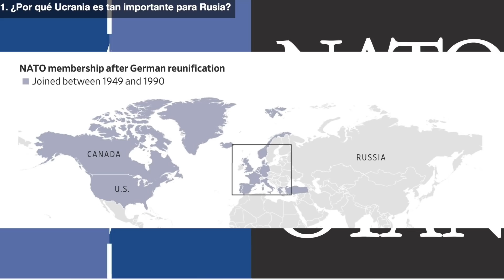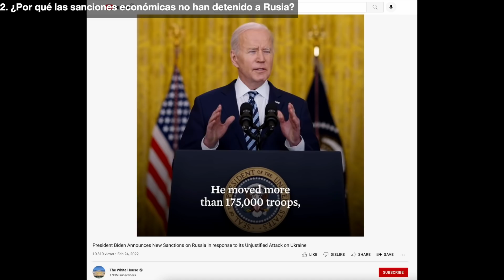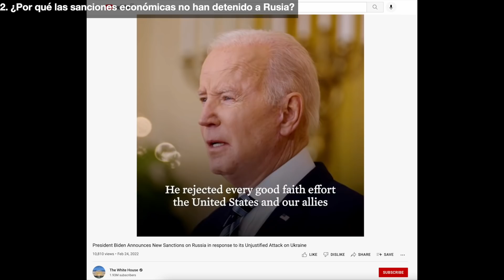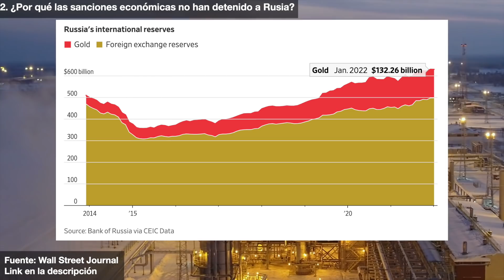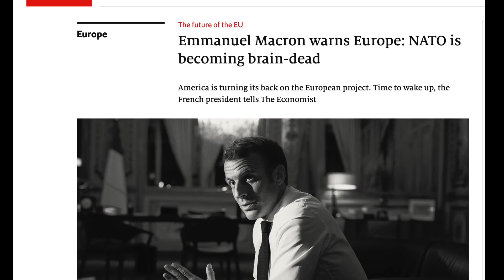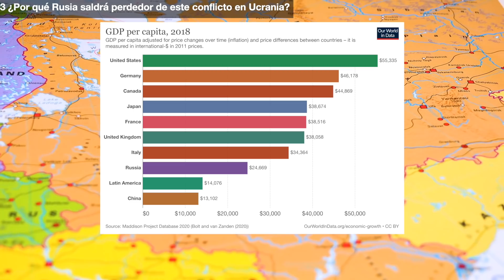¿Por qué UCRANIA es tan importante para RUSIA (PUTIN)?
*Latvia es Letonia en español.
Si no fuera por el actual conflicto en Ucrania, el mundo no estaría hablando de Rusia y de su presidente Vladimir Putin. En la actualidad todo mundo habla es de China como segunda superpotencia y único rival creíble para Estados Unidos. Y este contexto es el que ha vivido Rusia desde la caída de la Unión Soviética. Rusia pasó a un segundo plano y a ser considerada como una potencia en decadencia y de segunda categoría. Esta realidad afecta a Vladimir Putin más que a nadie; la realidad de que a pesar de modernizar sus fuerzas militares, la economía rusa está estancada desde hace varios años y su influencia política está lejos de ser tan grande como la Guerra Fría. Putin se niega a aceptar que Rusia no sea considerado como un jugador importante en la geopolítica mundial y, por eso, independientemente del desenlace de este conflicto, Vladimir Putin ya logró su objetivo inicial, que todo el mundo está hablando de él y de su país, que sea el centro de atención y demostrar que Rusia puede ser de nuevo una superpotencia en todo el sentido de la palabra.

¿Por qué Ucrania es tan importante para Rusia?
¿Por qué las sanciones económicas no detienen la avanzada de Putin?
¿Por qué en el largo plazo Rusia saldrá perdedor del conflicto en Ucrania?

Otros videos de interés:

-¿Por qué RUSIA tuvo que vender ALASKA a EE.UU?

Algunas fuentes:

- How Much Could Sanctions Hurt Russia’s Economy?